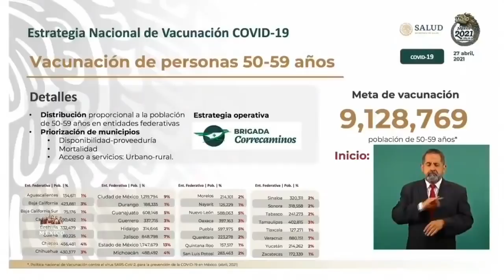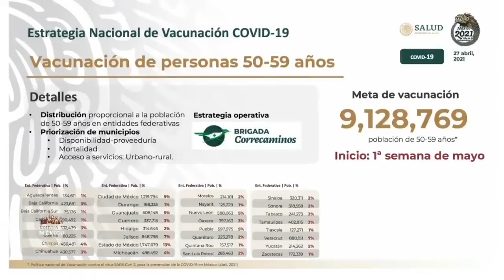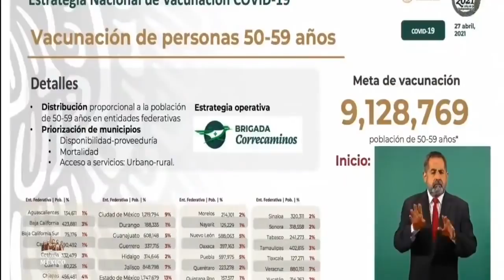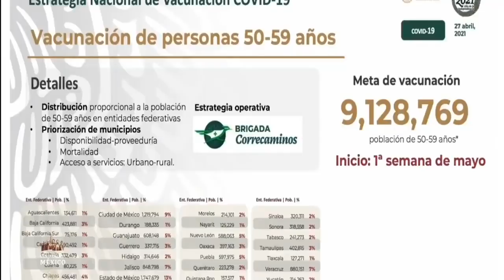Inicia nueva fase de vacunación covid; ahora, personas de 50 a 59 años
Para que cada persona de 50 a 59 años del país pueda recibir sus dosis de la vacuna contra el coronavirus, primero deberá completar su preregistro a través de la página tal y como lo hicieron previamente los adultos mayores